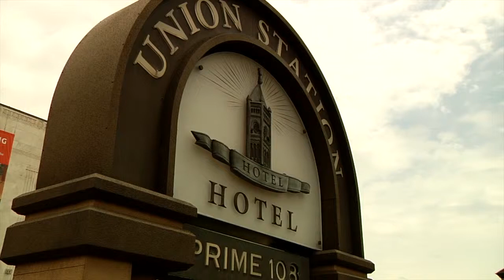Racz Wedding Highlight Trailer - Nashville Wedding Videography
Nashville Wedding Videography is always fun, especially when you are lucky enough to partner with amazing vendors in a gorgeous venue and have one of the most fun-loving couples ever! Lauren and Stephen have a fantastic bond which is easy to see from the exchanges between them. Lauren smirk is only every barely hiding her giddy smile as Stephen continues to crack her up. Their wedding party was definitely down for the fun and made this wedding one to remember! A classy First Look on the landing at Union Station, a make-shift fort the groomsmen decided to fashion from cushions and sheets and a huddled group performance of Let It Go around the couple toward the end of the reception are just a few of the details that made this wedding EPIC! Special thanks to Stunning Events, Scoobie's Photographic Images and Nashville Party Authority for being amazing partners to work with on this wedding. Congratulations again, Stephen and Lauren!

Thanks to the following wedding professionals for being amazing partners to work with:
Stunning Events
Scoobie's Photographic Images
Nashville Party Authority
Signature Cakes by Vicki
Union Station
and my awesome assistant, Justin Burns!